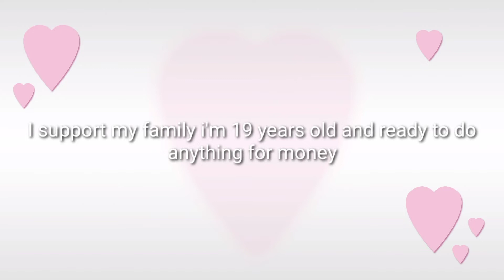I belong to poor family I will send my nude photos for 50₹